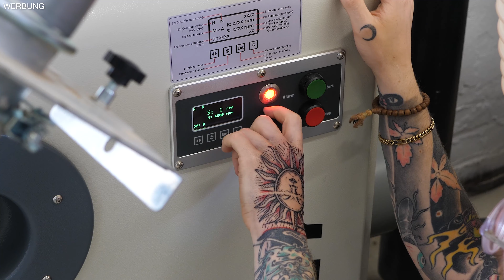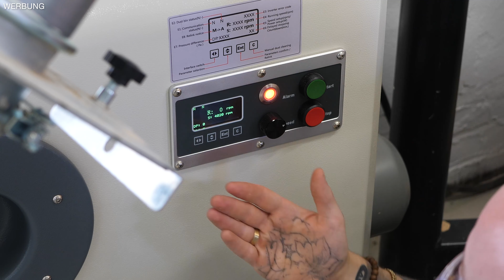Riesen Absaug-Update: DAS ist meine neue ABSAUGANLAGE! | Jonas Winkler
Neue Werkstatt, neue Absaugung: Im heutigen Video dreht sich alles um die Absauganlage in meiner neuen Werkstatt. Ich zeige euch, welche Absaugrohre ich wie verwendet, worauf ich beim Anschließen der Maschinen in meiner Holzwerkstatt geachtet habe und ich zeige euch meine neue Absaugung von Harvey mal aus der Nähe. Und: Ihr erhaltet natürlich wie immer viele Tipps für den Aufbau eurer Heimwerker-/Holzwerker-Werkstatt. Viel Spaß beim Zuhören, Lernen, Verstehen!
*Entschuldigt bitte, das ein paar Aufnahmen unscharf geworden sind (liegt am Objektiv)*

In diesem VIdeo zeige/ verwende ich u.a.

► Ihr wollt mich finanziell unterstützen?